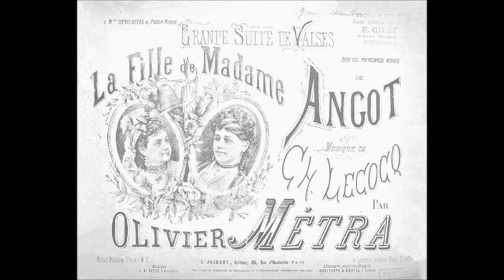Charles Lecocq - La Fille de Madame Angot - Ouverture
Charles Lecocq

Work: La Fille de Madame Angot, opéra comique in three acts, first performance 4 December 1872, Fantaisies parisiennes, Brussels.

Libretto: Nicolaie Clairville, Paul Siraudin and Victor Koning

Ouverture

Orchestra: New Philharmonia Orchestra